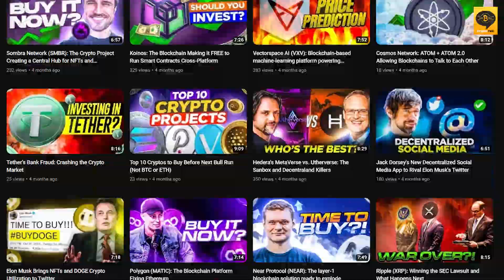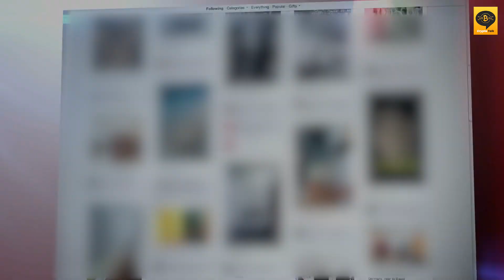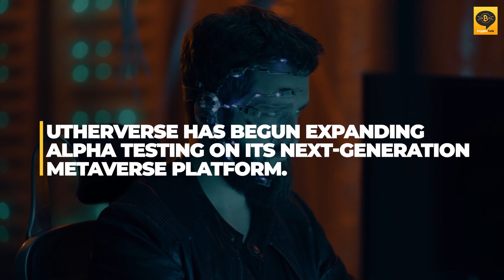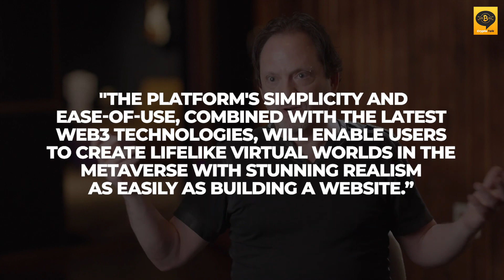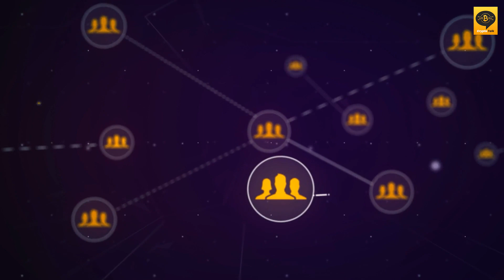Utherverse: A Complete Guide to the Blockchain's Virtual World and Its Possibilities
Utherverse is a popular virtual world that offers users a unique and immersive experience unlike any other. In this video, we'll take you on a tour of Utherverse, showing you its features, tools, and possibilities.

We'll also explain how to get started with Utherverse, its payment system, and how to navigate its various areas. Whether you're looking to connect with others in a virtual space, explore new opportunities, or just have fun, Utherverse is a great option. Watch this video to learn more about Utherverse and its exciting possibilities.